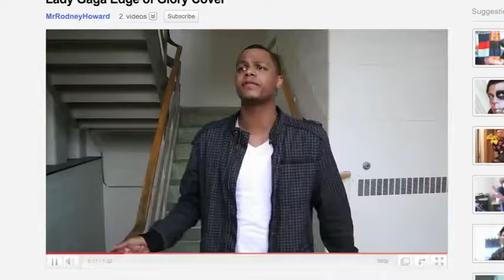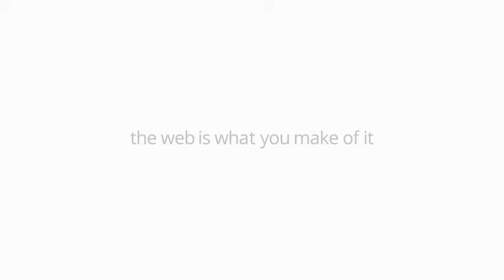Google Chrome & Lady Gaga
Inusitado comercial do navegador do Google com a cantora Lady Gaga, até agora só um comercial do Chrome foi divulgado na TV Aberta no Brasil, mas não foi este.